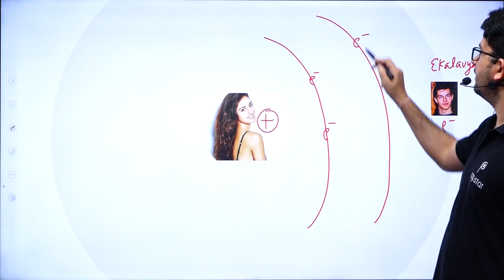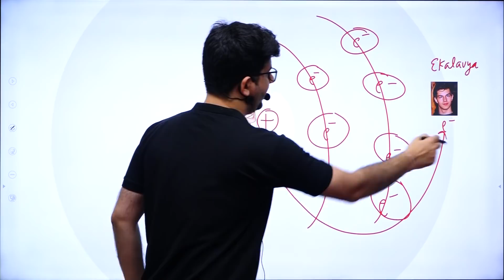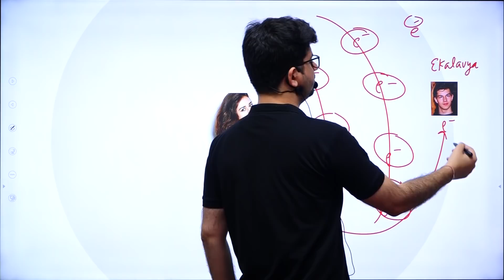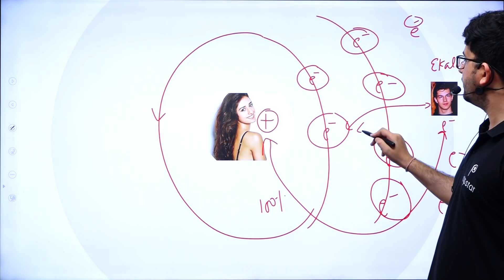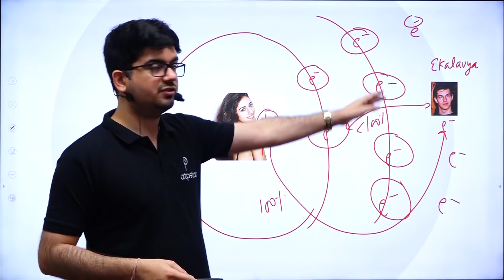Effective nuclear charge | Zeff | Inorganic Chemistry | ATP STAR | Vineet Sir | Funny teacher Kota